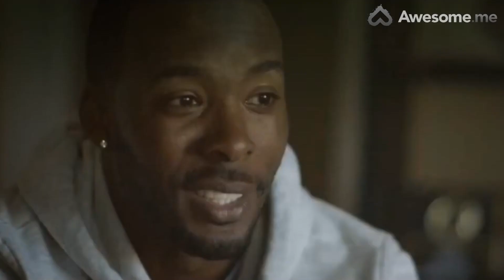Awesome.me Promotional Video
Awesome.me is a place where student athletes can showcase themselves like never before. Allowing you to be creative with an appealing platform, Awesome.me also gives you the advantage of showing coaches who you are, both on AND off the field. "We'll see you on Awesome.me"